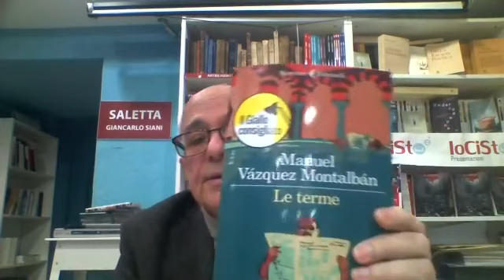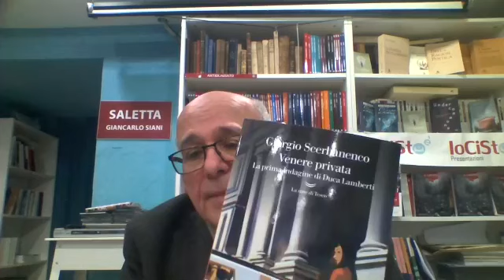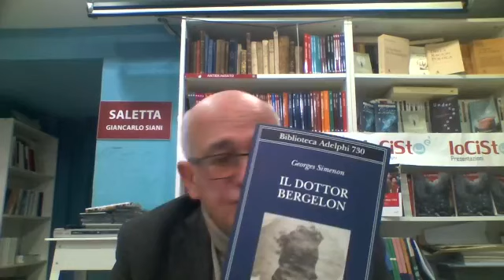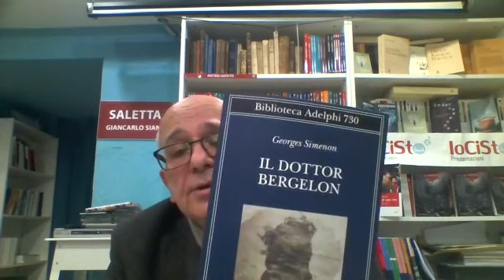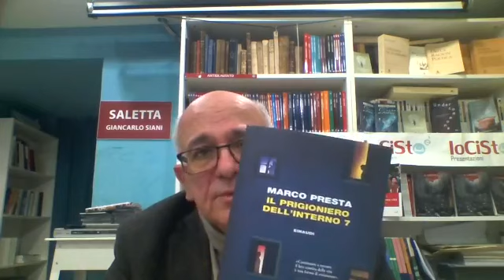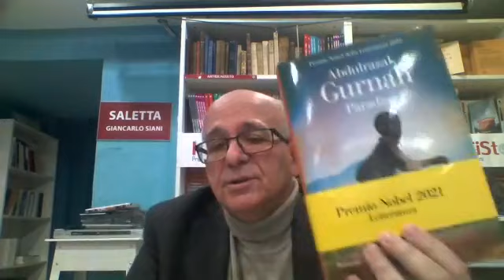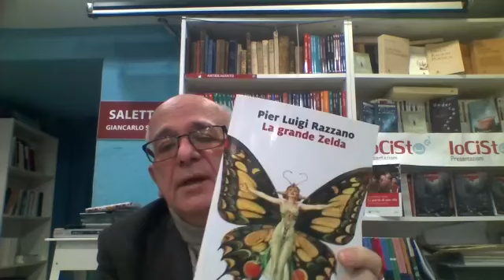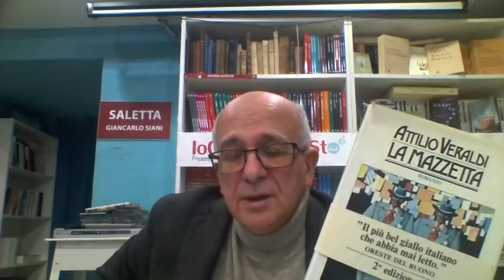I consigli myssteryosi del libraio (24 febbraio 2022)